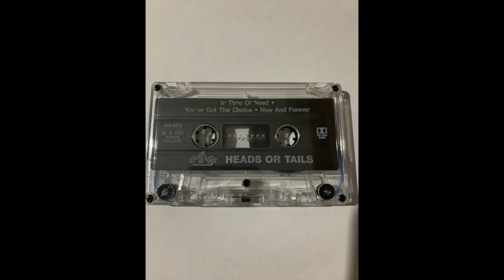IMAGE - You've Got The Choice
Image - Heads or Tails 1989 (CCM Melodic Rock)